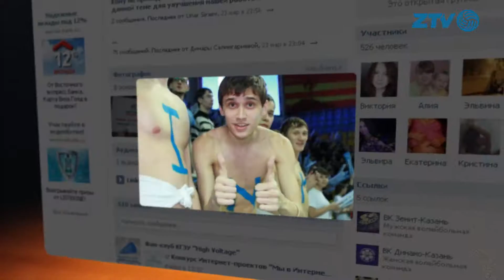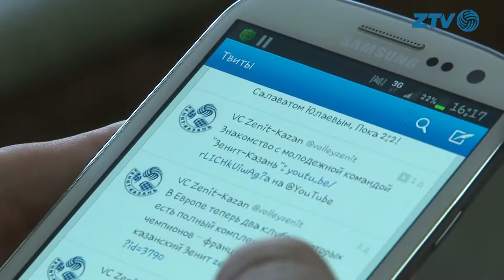"High Voltage" - фан-клуб казанского "Зенита" из КГЭУ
ZTV продолжает знакомить вас с фан-клубами казанского "Зенита" из ВУЗов города. На очереди Казанский Государственный Энергетический Университет и его самые яркие фанаты